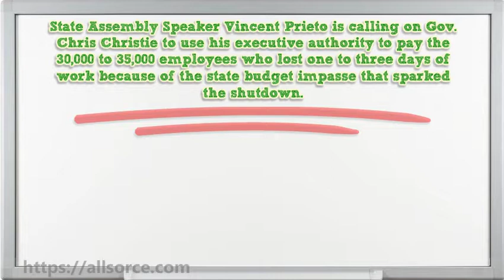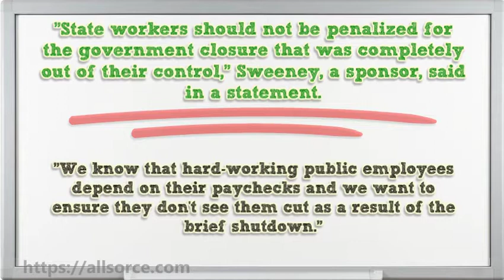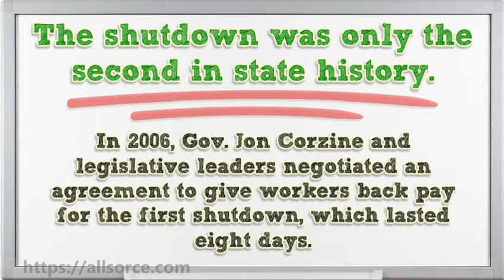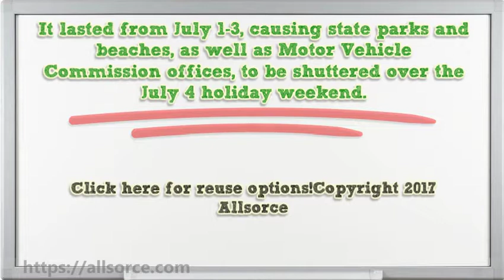New Jersey Legislature seek to give New Jersey workers back pay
State Assembly Speaker Vincent Prieto is calling on Gov. Chris Christie to use his executive authority to pay the 30,000 to 35,000 employees who lost one to three days of work because of the state budget impasse that sparked the shutdown.